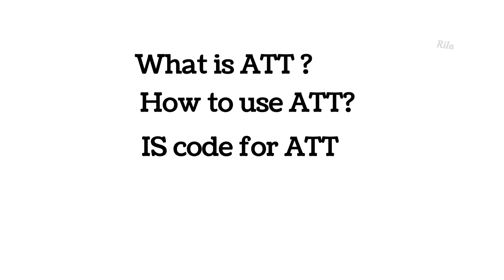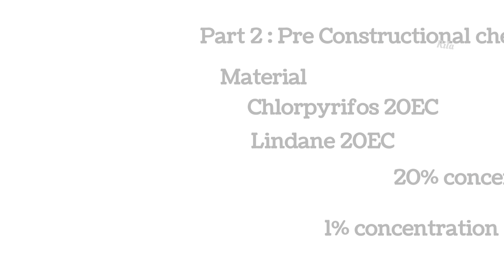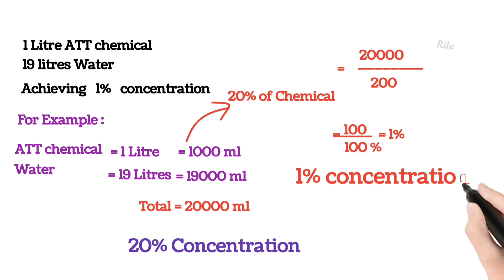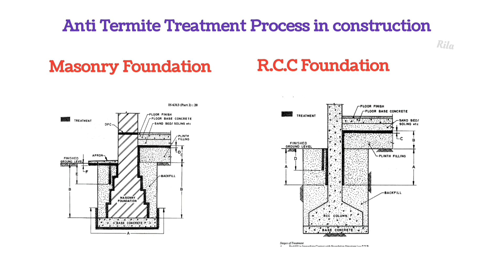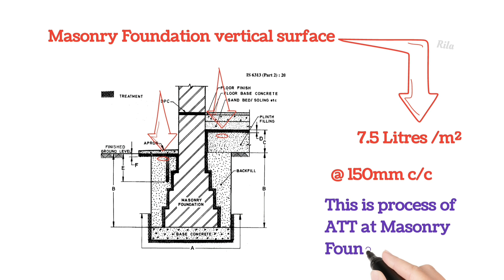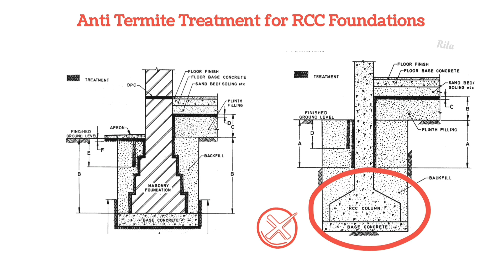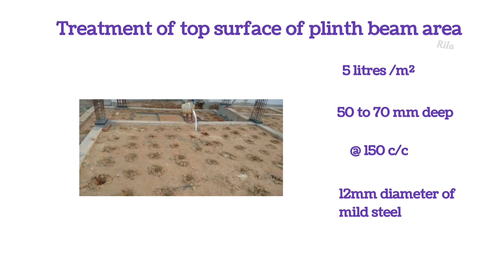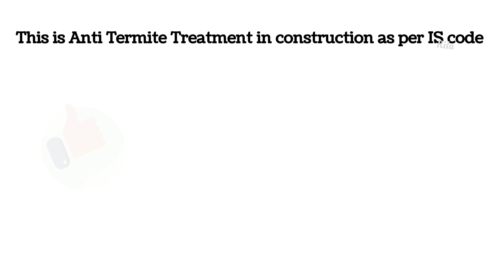Anti Termite Treatment in construction As per IS Code | - Tamil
What is ATT, How to use ATT,what is the code book for ATT, anti Termite Treatment activity and process in construction, masonry Foundation and RCC Foundation ATT process